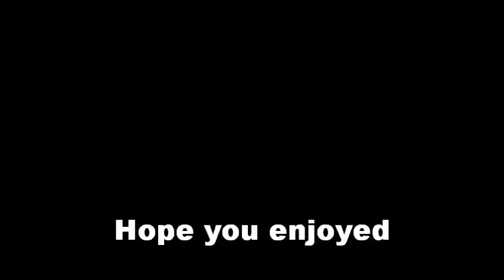If You Want Blood (You've Got It) - DarkHorse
AMMF Time Of Your Life Gig 31st August 2012
Stirches PS Hawick